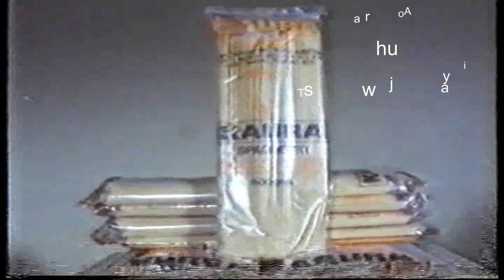l Macaroni l 1985 l